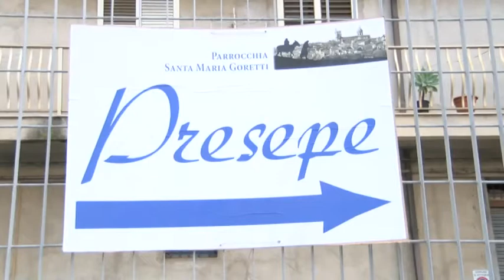Vittoria antica raccontata nel presepe dei giovani di S Maria Goretti